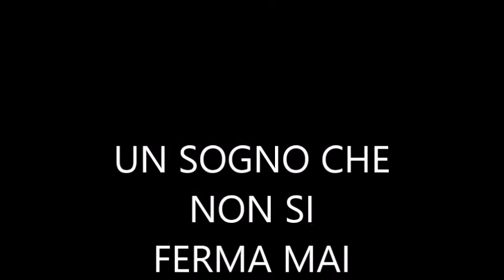CAMPIONATO NAZIONALE HALF TON CIRCEO 2017